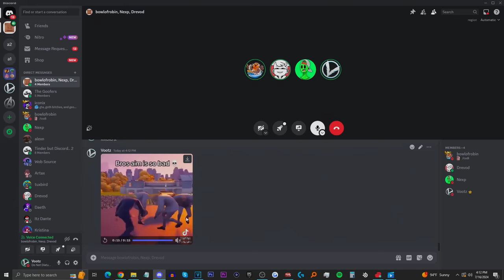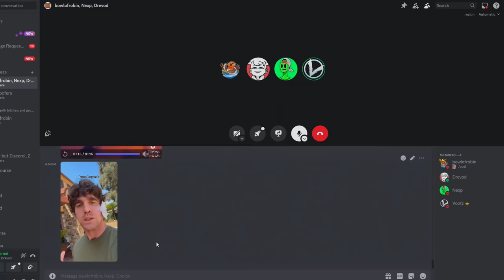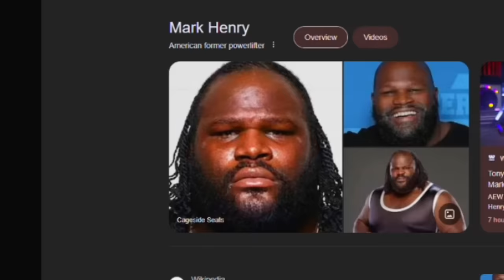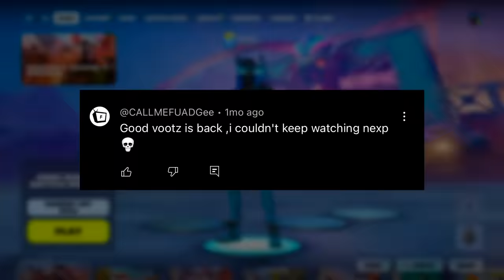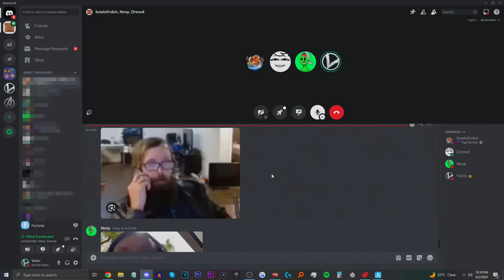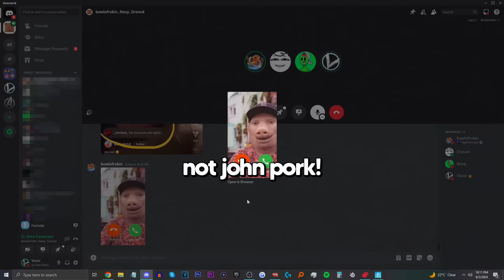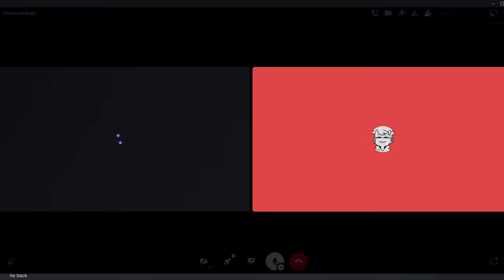Making Fortnite Great Again with these Hilarious Moments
Try not to laugh at these hilarious fortnite clips from The Goofers!

USE CODE VOOTZ

The Goofers
Drevod (RIP)